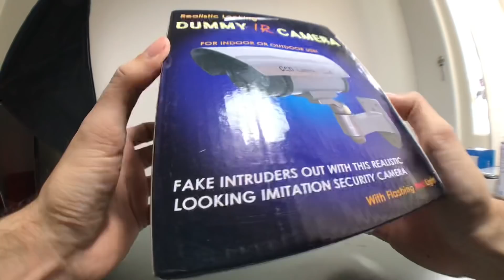iPhone pakai kamera CCTV, auto langsung bisa ngerekam maling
konten pembodohan kesekian kali yang gw aplut